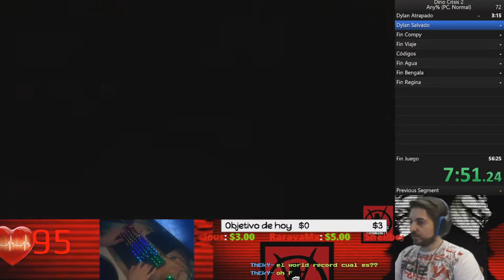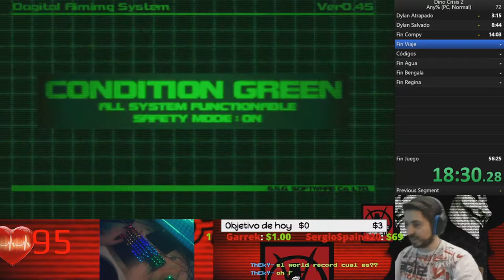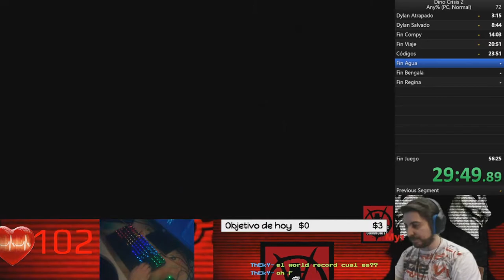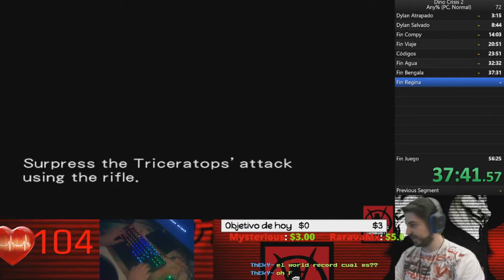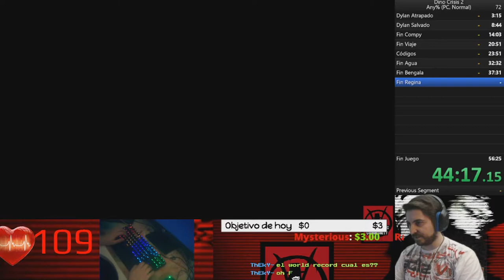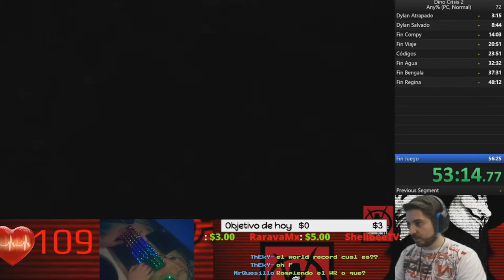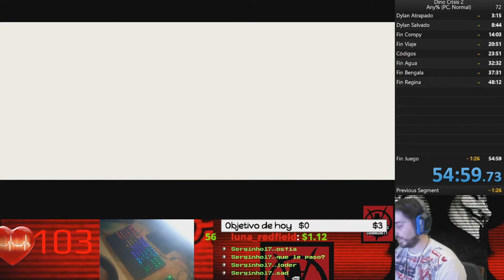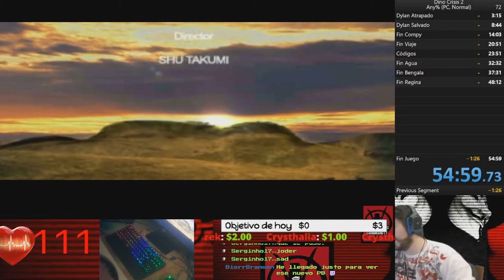🔴NEW PB 54:59 🕹️SPEEDRUNS🕹️ Dino Crisis 2 Normal any% Normal🔴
Agradecimientos especiales a los miembros del canal!: Michelle Vazquez, Mysterious,Thyrex310, Cundalf y ROYALE XTREM !!!